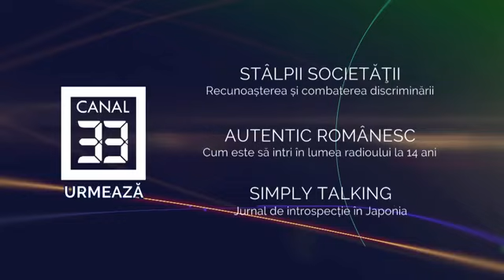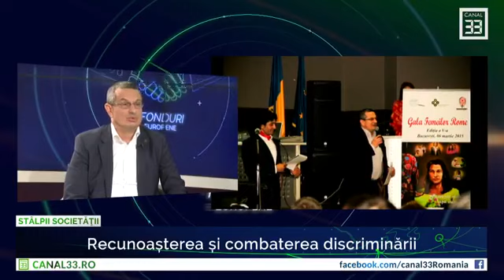Recunoașterea și combaterea discriminării